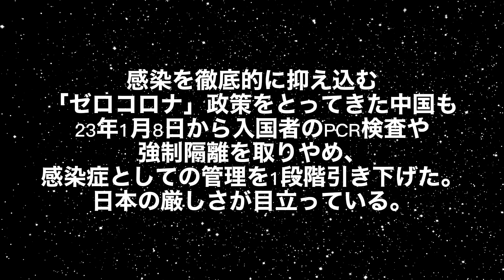コロナ「5類」へ検討着手2023/1/3火曜日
渡海倭人（over sea Japanese project ）
は日本FP協会・一般社団法人金融財政事情研究会の会員であり、試験問題、その他これに関する著作権においてはそれぞれの使用許諾を得ているものとする。

詳細は

一般社団法人金融財政事情研究会

日本FP協会

時々更新しているブログ

2022/12/18    登録者数.  320人（＋2人）
2022/12/19    登録者数　321人（＋1人）
2022/12/23   登録者数　322人（＋1人）
2022/12/27    登録者数　323人（＋1人）

【重要】コロナ「5類」へ検討着手
2023/1/3火曜日

政府は新型コロナウイルスの感染症法上の分類見直しを巡り、本格的な検討に着手した。厚生労働省は2023年春をめどに季節性インフルエンザなどと同じ「5類」に移す方向で検討している。医療費の公費負担は段階的に縮小する方向で調整する。海外は先行してコロナを危機時の対応から通常医療にかえている。日本も早期に結論を出す方向だ。

　厚労省では11月末以降、助言組織「アドバイザリーボード」でコロナのリスク評価、医療体制の在り方などを議論してきた。加藤勝信厚労相は28日の会合で「今後、より具体的な議論を進めていきたい」と述べた。

　同日は専門家の有志が見解案を出し、それをもとに議論した。原案では「法的な位置づけや対策は段階的に移行していくことが求められる」と指摘。分類を見直す場合には医療現場などに大きな影響が出ないよう一定の対応が必要との見方を示した。行政が入院調整する根拠もなくなり、広域調整が難しくなることがあるとも言及した。

　感染症は法令で危険度に応じて1～5類に分類されている。コロナは現在、2類以上に相当する「新型インフルエンザ等感染症」の位置づけだ。感染抑制のため、入院の勧告や行動制限、営業自粛といった要請を国などが出せる。見解案では「行動制限は事実上行われておらず、感染対策という点からの影響は軽微」との認識を示した。

分類を見直せば医療は通常体制に移行する。5類の感染症は一般に地域の診療所や病院で広く患者を診る。コロナの場合は発熱外来や指定の入院医療機関が対応し、診療報酬加算などの財政支援を受けてきた。移行により外来や病床の逼迫を解消できる可能性がある。

　政府内では最終的には通常医療への移行を目指しつつ、医療機関への財政支援を続ける案がある。専門家有志の見解案も必要な措置として「医療機関の診療体制を確保し、逼迫時の調整機能を維持するための財政措置」を挙げた。

　見直せば生活も変わる。感染者や濃厚接触者に求めてきた外出自粛の要請はなくなる。現在は感染者には7日間などの自宅待機を課しているが、インフルと同じように個人や職場などの判断で必要な日数を休む対応に変わる。

　見直しを進める上で課題となるのは医療費の公費負担の扱いだ。コロナの治療薬は高価で、軽症者でも自己負担額が数万円を超える恐れがある。公費負担は継続する案があるが、5類に位置づければコロナだけ特別の手当てを続ける正当性が問われる。他の感染症やがん、希少疾患など治療が高額になる疾患は多くある。政府内では自己負担を求める意見も根強い。

　今は予防接種法上の特例臨時接種として無料で受けられるワクチンの扱いも焦点になる。オミクロン型対応のワクチン接種率は足元で35%程度にとどまる。有料になればさらにペースが下がる懸念がある。厚労省は無料での接種を当面続ける方向で検討している。

　海外では既に緩和が進んでいる。英国は2月にコロナ規制を撤廃しインフルエンザなどと同じ扱いにし、3月に水際規制も解除した。米国も規制を段階的に緩和し、8月に濃厚接触者の隔離基準をなくした。シンガポールではワクチン未接種者のコロナ医療の公費負担を廃止した。

　感染を徹底的に抑え込む「ゼロコロナ」政策をとってきた中国も23年1月8日から入国者のPCR検査や強制隔離を取りやめ、感染症としての管理を1段階引き下げた。日本の厳しさが目立っている。